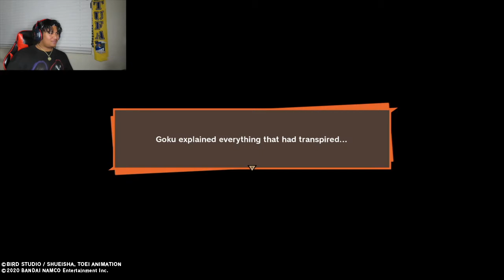DRAGON BALL Z KAKAROT | PART 8 | A MESSAGE FROM THE FUTURE